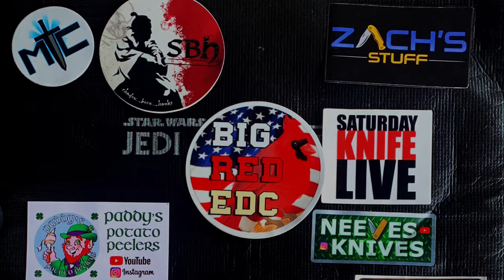Two knife unboxing, and I’m back again!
I’m back!
Marbles sunfish
RR Sowbelly bow trapper

I’m just getting re warmed up, so go easy on me!

Enjoy and can’t wait to get some more films out there!

🍀🔪☘️EDCJ/Bob☘️🔪🍀